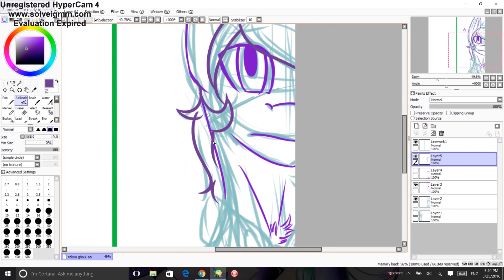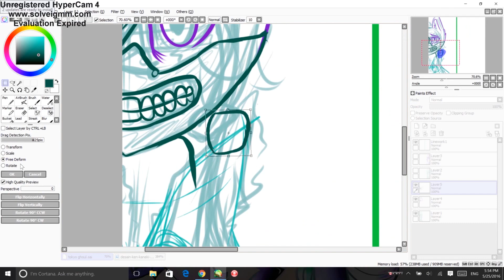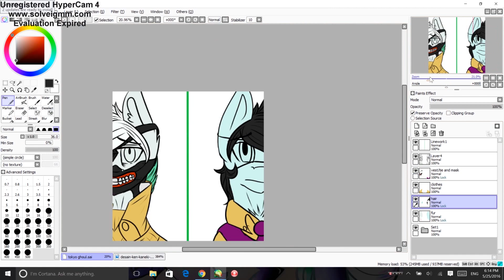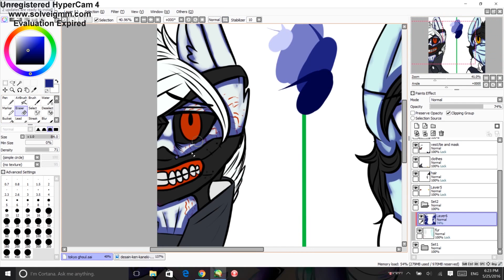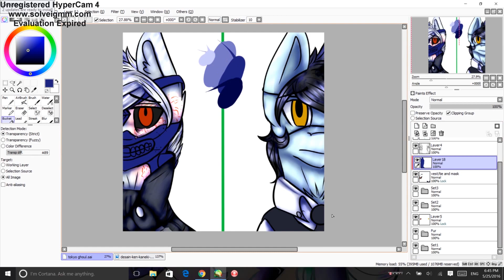Speedpaint - Tokyo Ghoul (MLP Version)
CHECK DESCRIPTION

Sorry had to re-post also had to remove song sorry

Hi everyone! So i know i havent been posting any videos for a couple of weeks now. And i am sorry, i said that i was bad. i i guess i lied. but sorry i am actually, actually back now. School is pretty much over( 3 Weeks left!).

I WILL TAKE REQUEST OR SUGGESTIONS
I can do ART TRADES too :)

PROGRAMS
DRAWN WITH- Pen and Touch Tablet, Paint Tool Sai

SONG

I DO NOT CLAIM OR COPY ANY OF THIS MUSIC,SHOWS OR PROGRAMS NOR DO I CLAIM TO. I ONLY OWN THE ARTWORK. thank you!